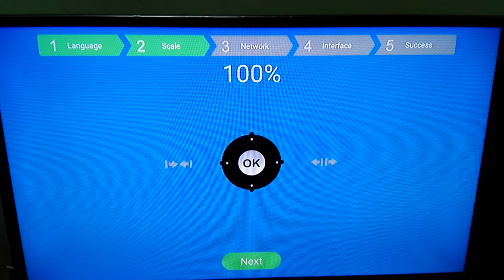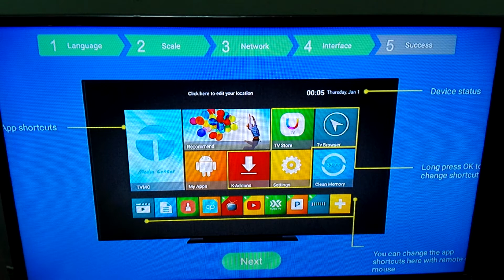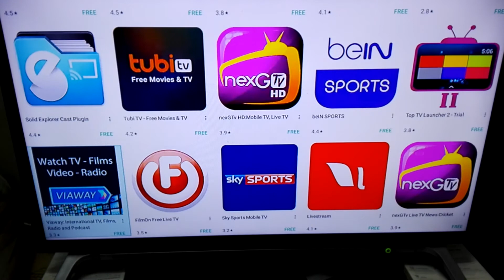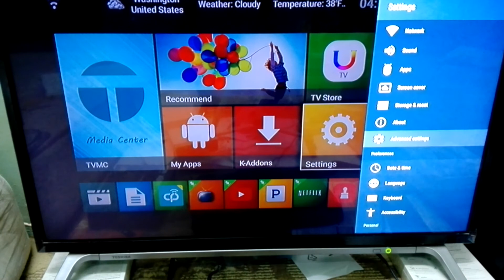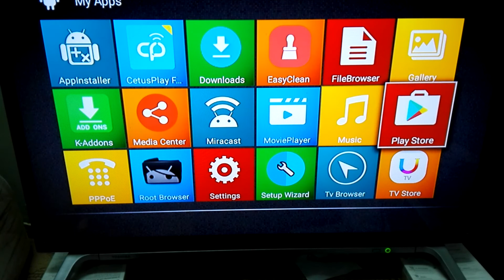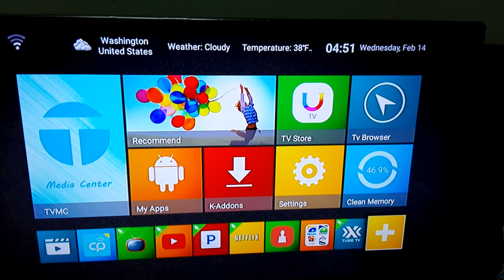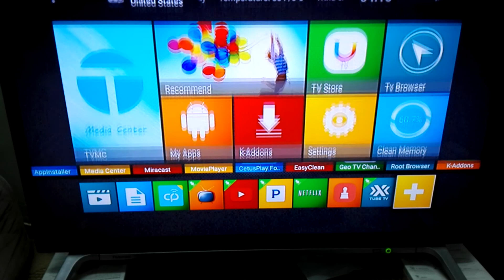How to setup your Android TV Box MXQ Pro 2021.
We will teach you how to setup and configure the MXQ PRO 4K Android 7.1.2.

MXQ PRO IS A SMART STREAMING MEDIA PLAYER WITH ANDROID 7.1.2 LOLLIPOP OS, POWERED BY QUAD CORE AMLOGIC S905 CORTEX A53, INCLUDES A Quid-CORE GPU THAT CAN REACH SPEEDS OF UP TO 2.0GHZ. SUPPORT 4K ULTRA HD VEDIO HARDWARE DECODING. WITH PREINSTALLED GOOGLE PLAY STORE AND OTHER APPS, YOU CAN ENJOY SMOOTH MULTI-TASKING, GAME PLAYING OR MOVIE VIEWING.
CPU: AMLOGIC S905 QUAD-CORE CORTEX A53 28NM PROCESSOR 2.0GHZ
GPU: PENTA-CORE MALI-450
OS: ANDROID 5.1 LOLLIPOP
SUPPORT H.265 HARDWAR DECODING, H.264 UP TO 4K 30HZ
PLAYSTORE, XBMC PREINSTALLED
SUPPORT MIRACAST DLNA
SUPPORTS DOLBY AND DTS
MXQ PRO 4K Am logic S905 Quad Core 64Bit Android TV Box 5.1 OS KODI Jarvis H.265 HDMI 2.0 WIFI 1G RAM 8G ROM